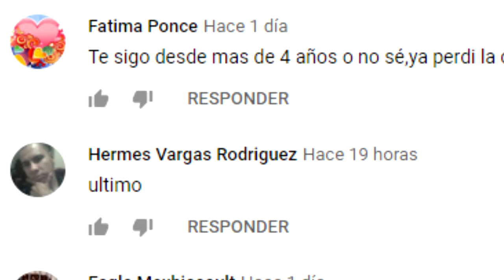KIM KARDASHIAN revela la verdad de la pelea con su hermana KOURTNEY…